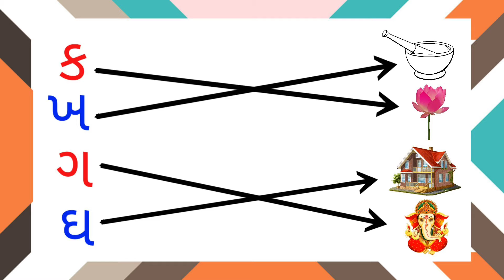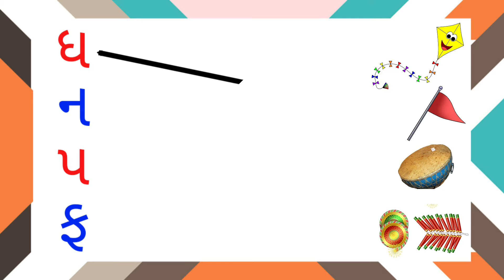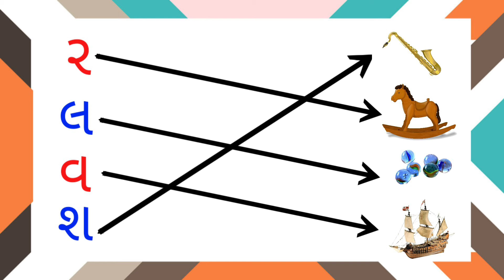worksheet Gujarati vyanjan with pictures| gujarati kakko| Gujarati Alphabets| Gujarati consonants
In video, We are going to learn gujarati kakko.